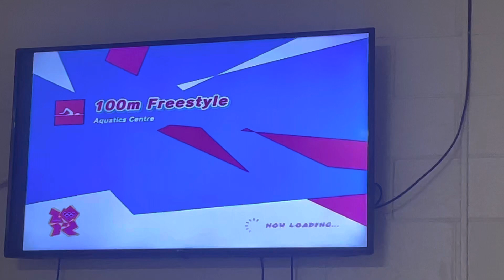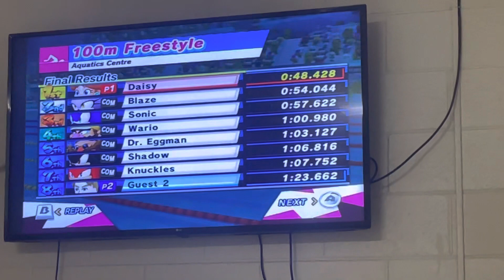Larry Koopa loses to Daisy in 100m Freestyle